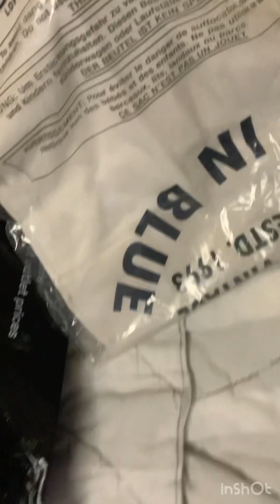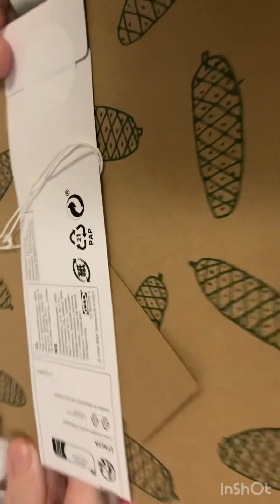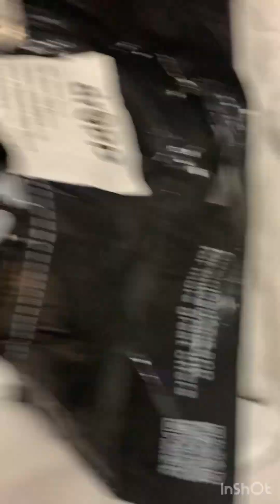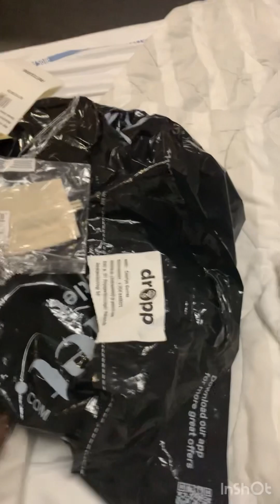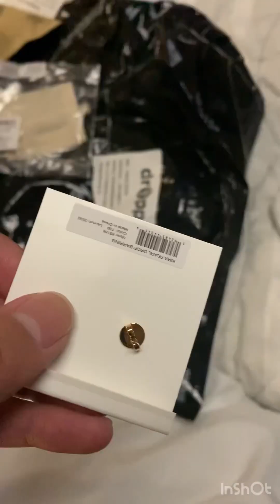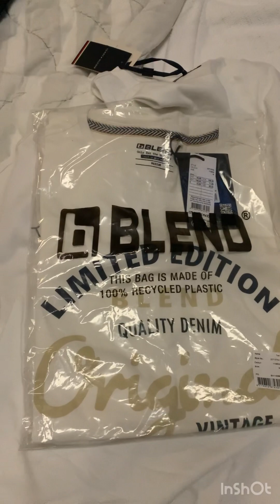Unboxing Po tayo guys para sa christmas gift